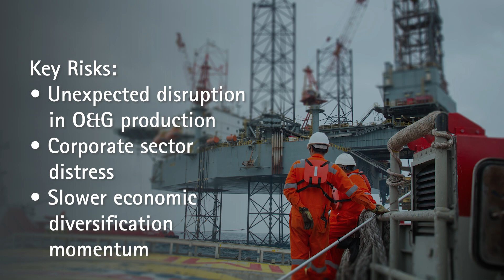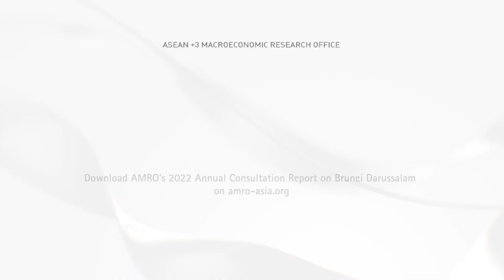Spotlight on Brunei Darussalam: Non-Oil and Gas Sector Leads Economic Recovery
AMRO forecasts Brunei's economy to grow by 2.8% in 2023, boosted by the recovery in the services sector thanks to the resumption of economic activities. But risks to the outlook are tilted to the downside due to uncertainties in the global energy market and concerns on the dimming global growth. Brunei's continuing reliance on the O&G sector makes the economy vulnerable to shocks.

How can Brunei step up diversification in the non-O&G sector and foster long-term economic resilience?

Watch the highlights of AMRO's 2022 Annual Consultation Report on Brunei Darussalam.